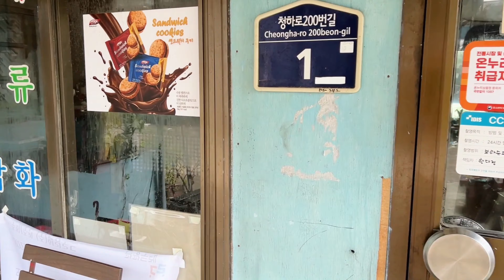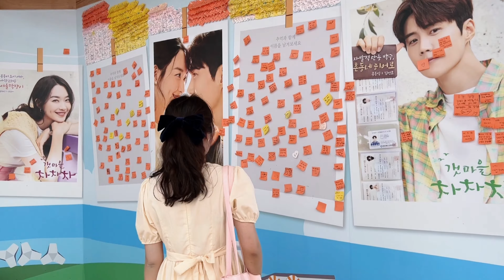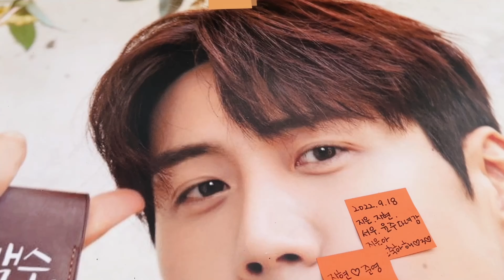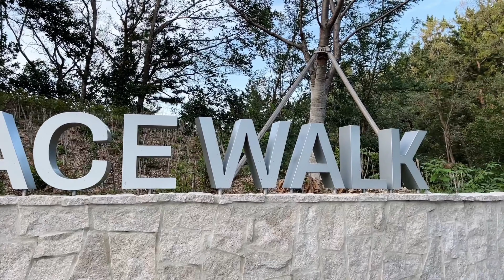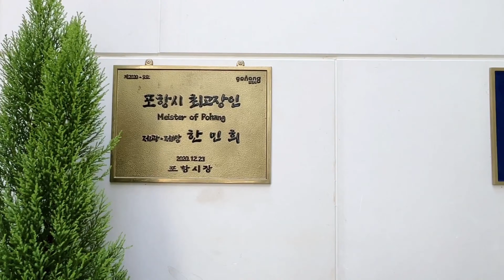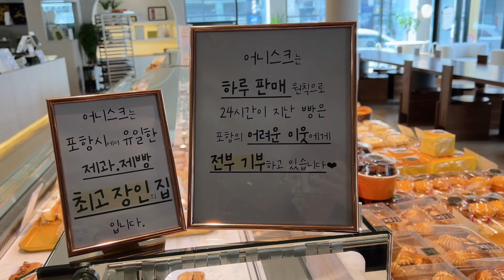🇰🇷Pohang Vlog | Hometown Cha-Cha-Cha 갯마을 차차차 filming locations | 韩国浦项海岸村恰恰恰取景地打卡【柠小萌Miranda】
▼SNS▼
小红书 → 柠小萌MIRANDA
▼Please come here for work consultation 工作洽谈请电邮